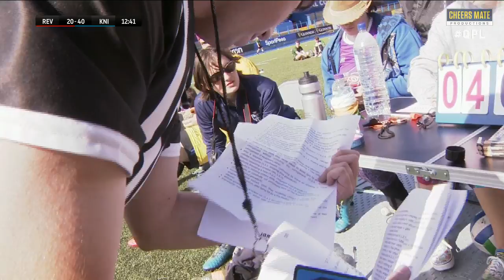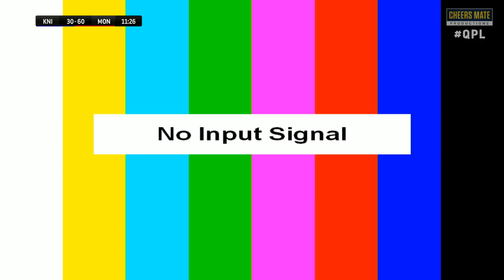LIVE! QUIDDITCH PREMIER LEAGUE CHAMPIONSHIP 2018, PITCH 1, 25/08/18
Quidditch Premier League Championship 2018 live from Cardiff Arms Park